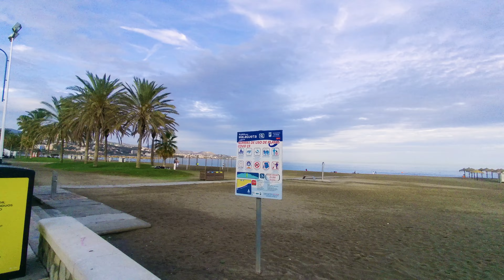Malaga Malagueta - Paseo Maritimo, Beach Virtual Walking Tour, Spain, Costa del Sol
Join us on a captivating virtual walking tour of Malaga Malagueta - Paseo Maritimo. In this video, we will take you on a journey along the beautiful seaside promenade, allowing you to experience its vibrant atmosphere and stunning coastal views. Discover the charm of this coastal city as we explore its iconic landmarks, local attractions, and the lively beachfront scene.

The history of Malagueta district in Malaga dates back to ancient times. Originally, it was a small fishing village located at the entrance of the port of Malaga. The name "Malagueta" comes from the Spanish word "malagueño," meaning "from Malaga," reflecting its connection to the city.

Over the centuries, the Malagueta district developed alongside Malaga, undergoing changes and transformations. In the 18th century, construction of a new port began, leading to increased activity in the area. It was during this time that the first beaches emerged, attracting both local residents and tourists.

In the 20th century, Malagueta became a popular resort among the people of Malaga and foreign visitors. The district became known for its beautiful beaches, restaurants, and cafes where one can indulge in fresh seafood and traditional Spanish cuisine.

Today, Malagueta is one of the most popular and picturesque districts of Malaga. Its appeal lies in its beautiful beach, promenade, convenient proximity to the historic city center, and breathtaking sea views. Here, one can enjoy beach life, visit local restaurants and bars, and simply soak up the atmosphere of this beautiful resort area.